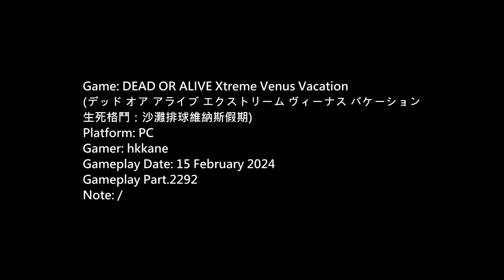DOA Xtreme Venus Vacation PC Gameplay P.2292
生死格鬥：沙灘排球維納斯假期)
Platform: PC
Gamer: hkkane
Gameplay Date: 15 February 2024
Gameplay Part.2292
Note: /